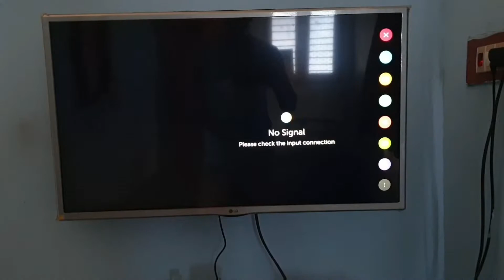LG smart tv wifi and screen share not working problem fix,tamil!lgwebos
for those who can't fix this issue by resetting tv or other method try this by just un plug and plug-in the flat cable. this will work in both 32/43 inch tv.

you don't have to call customer care. once you removed 📺 back panel then it's almost finished.